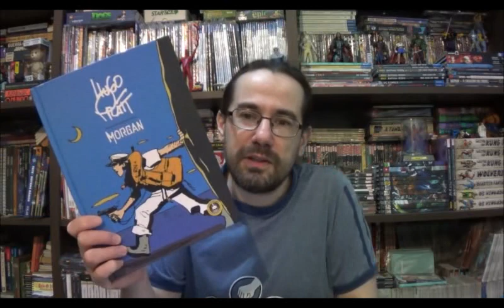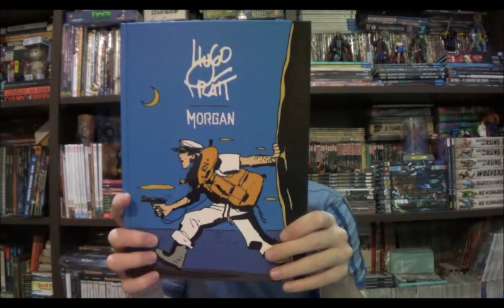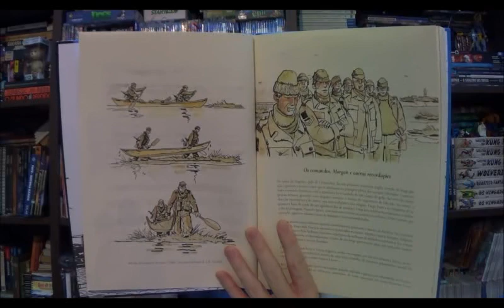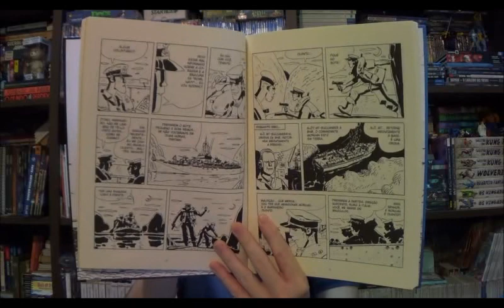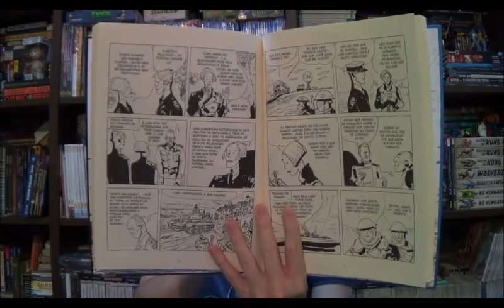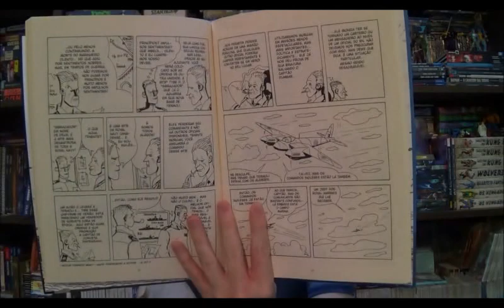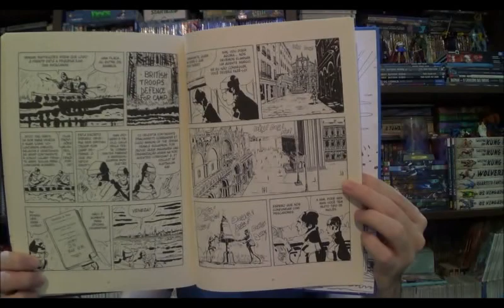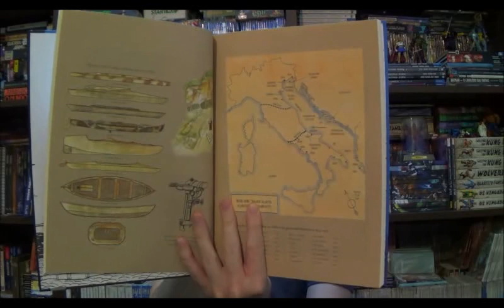Chapéu do Presto Especial - Morgan por Hugo Pratt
Bem-vindos a mais um Chapéu do Presto Especial, no episódio de hoje vamos conversar sobre a edição Morgan de Hugo Pratt lançado recentemente pela editora Trem Fantasma.

Campinas - SP
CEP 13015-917